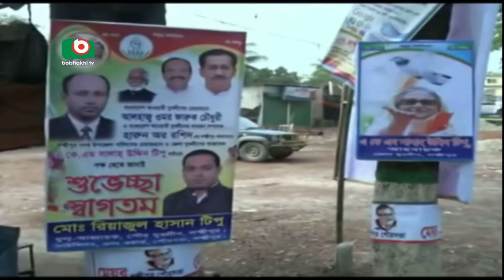PM will go laxmipur tomorrow